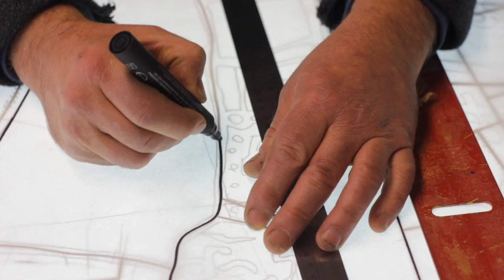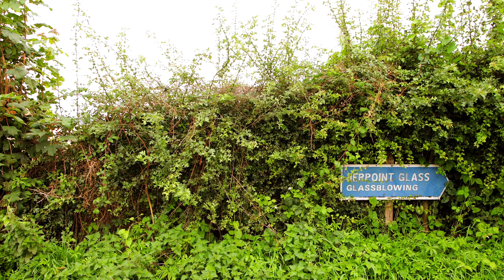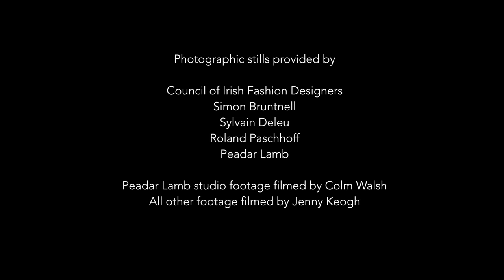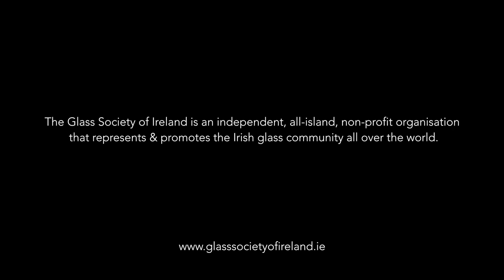'Glisten' - 5a Mostra Internacional d'Audiovisuals d'Artesania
La pel·lícula descriu quatre artistes irlandesos que treballen en una
varietat d'especialitats del vidre, com ara bufat, vitralls, construcció de vidre
i treball amb flama. La pel·lícula mostra els processos dels artesans: Laura
Quinn, Peadar Lamb, Alison Byrne i Rory Leadbetter. Els mètodes de treball en fred i en calent es presenten a través de diversos enfocaments, des de belles arts fins a instal·lacions d'artesania i instal·lacions arquitectòniques... Cada artista parla del seu viatge i de la seva experiència en el camp del vidre.

Direcció: Jenny Keogh
Producció: Glass Art Society - Ireland